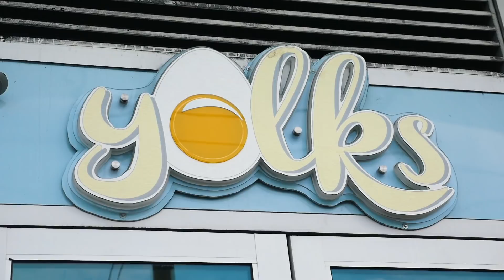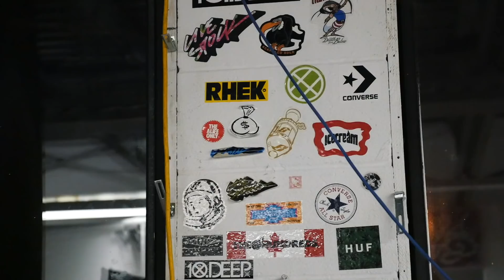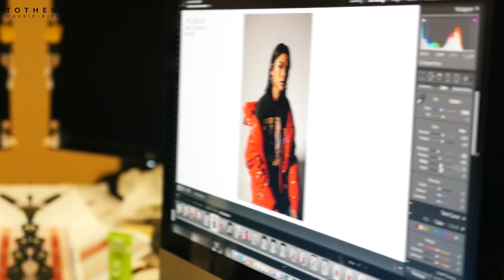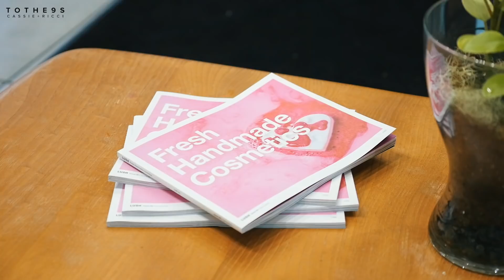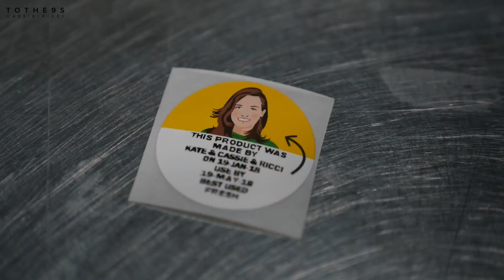LUSH FACTORY TOUR - January Vlog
LUSH FACTORY TOUR + THRIFTING + SHOOTS + SHOPPING + HAULS